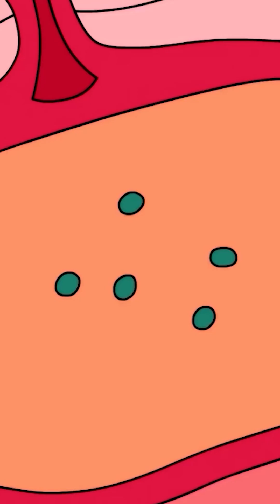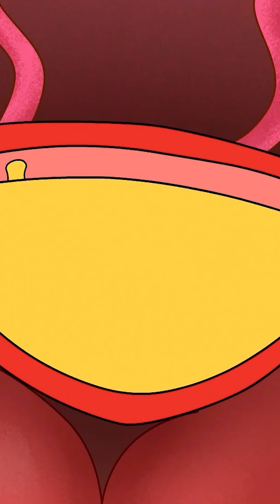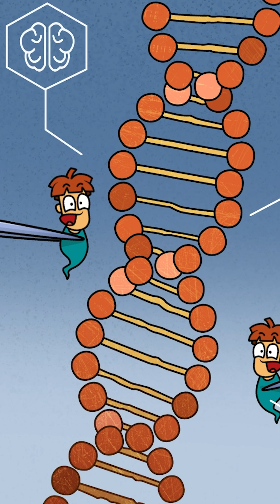What Science Never Told You! Anatomy Discoveries!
In this video, we’ve compiled the most mind-blowing facts about the human body that will change your perspective on science! From unexpected discoveries to scientific quirks – it’s all here! Ready to learn something you didn’t know before? Join us on this fun-filled science adventure with a touch of humor!